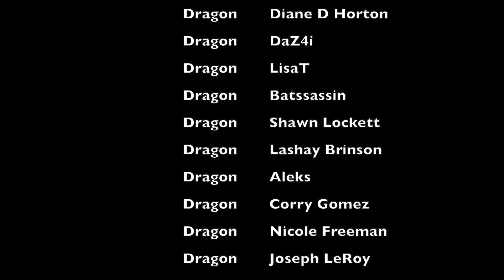SEX LIVES OF COLLEGE GIRLS 2X05 REACTION